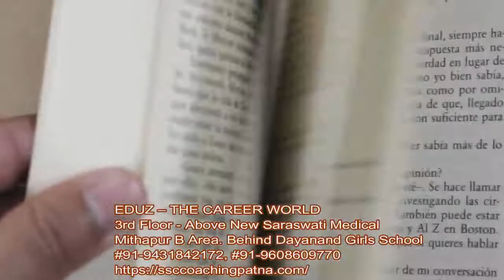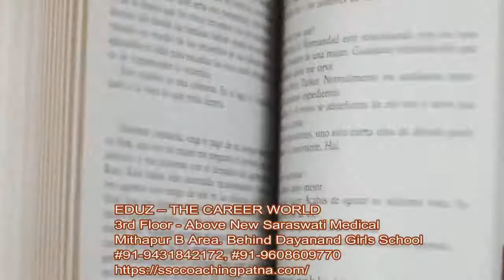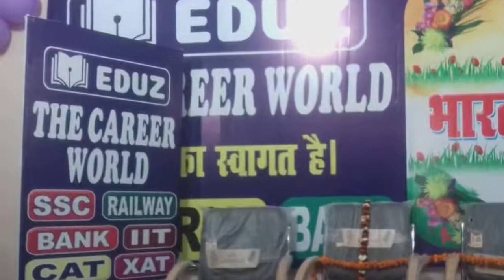SSC STENO Coaching Patna - SSC STENO Exam Preparation at Patna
Best SSC STENO Coaching at Patna
Top SSC STENO faculty at Patna

EDUZ – THE CAREER WORLD
Mithapur B Area,
Behind Dayanand Girls School
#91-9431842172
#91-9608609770